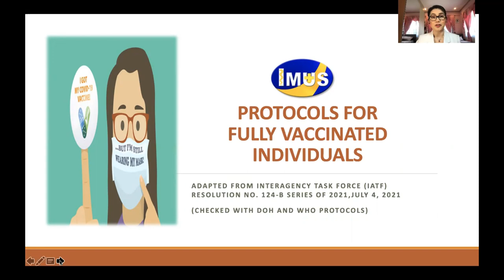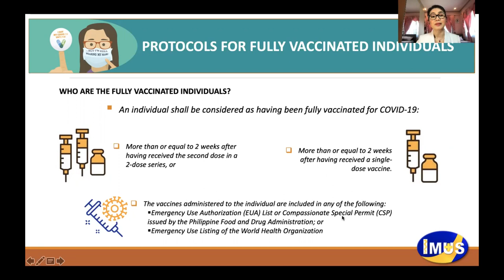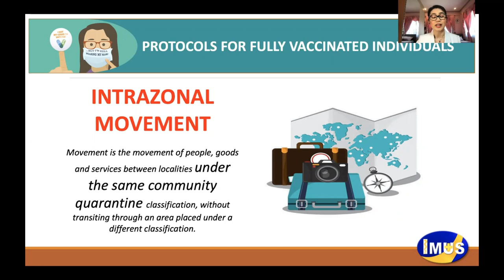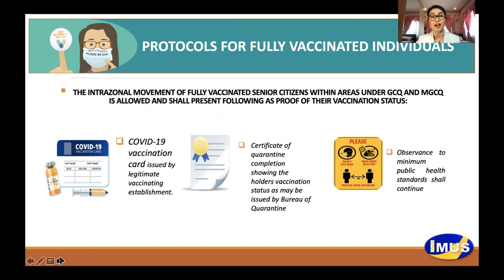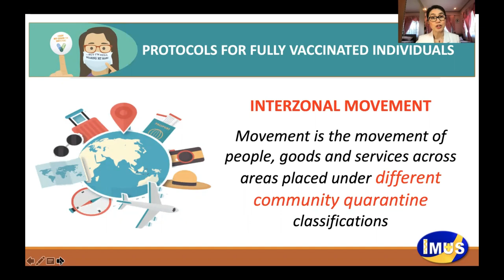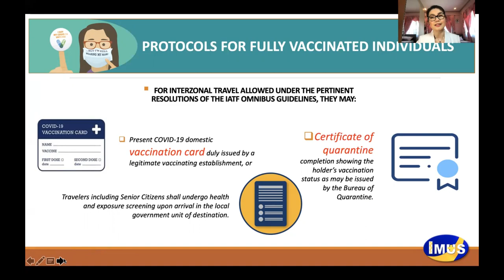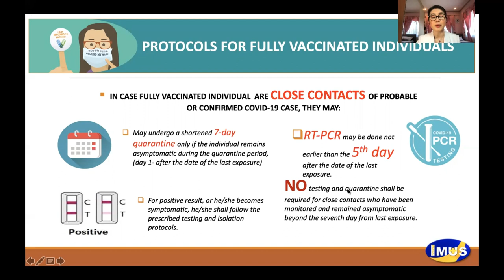Fullyvaccinated with covidvaccine? May ibang protocol?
Paano if ma expose sa Covid patient ang fully vaccinated? Paano kung mag travel and fully vaccinated? Ano and interzonal and intrazonal travel policies for fully vaccinated? Ano and ibig sabihin ng Fully vaccinated?